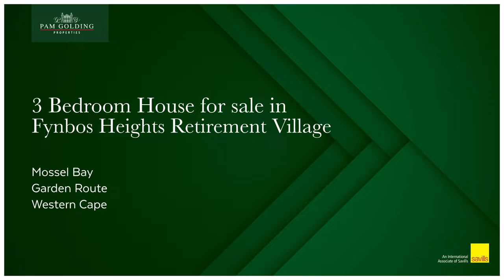3 bedroom house for sale in Heiderand | Pam Golding Properties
Picture perfect coastal retirement home
This neat as a pin single-level home in a sought-after Lifestyle Village is the ideal retirement property. The 3 bedroom home is bright and airy with a lovely open plan lounge and modern kitchen, and ample space for a dining area. The en-suite master bedroom is spacious and bright, with lots of cupboard space and a walk-in wardrobe. The other two bedrooms share a full bathroom and are situated on the opposite side, ideal for kids and grandkids visiting. Leading out from the lounge area an enclosed braai stoep with braai offers the ideal entertainment space with sliding doors opening up outside.

The property is neatly paved around with a beautifully manicured garden and lawn. The back door by the scullery leads out to a small courtyard with a Wendy house that comes in handy for extra storage. Spacious double garage seals the deal plus energy-wise solar geyser and 1500 liter water tank an added bonus. Fynbos Lifestyle Village offers a secure, homely environment with frail care facilities and services plus 12 meals per person per month at the Village Restaurant is included in the Levy.

The Lifestyle Village is located near Pinnacle Point and the Garden Route Casino, just outside Mossel Bay Central. Only a short drive to the most pristine beaches in the Garden Route, this is coastal retirement at its best.